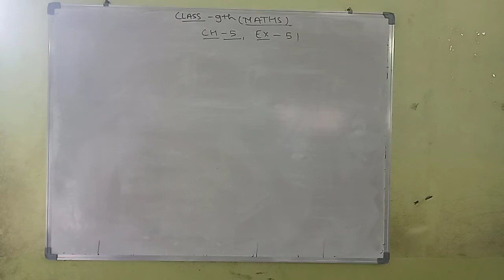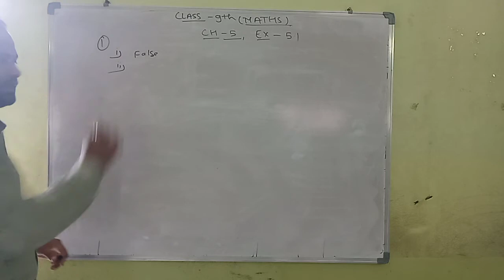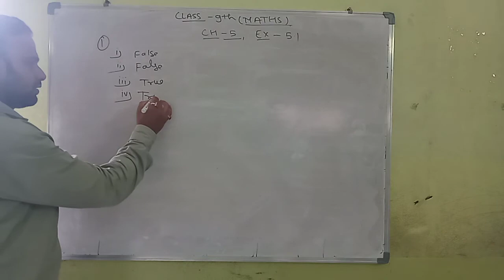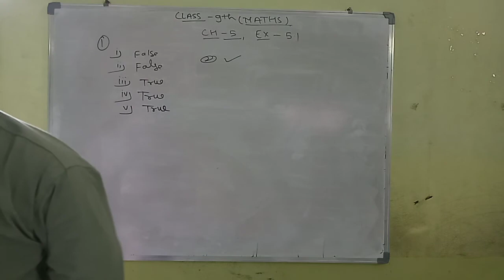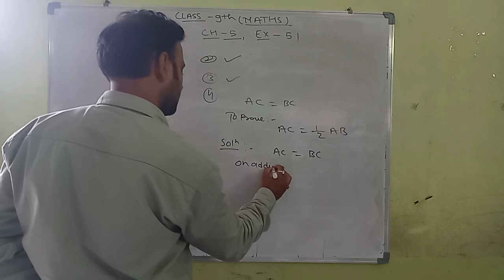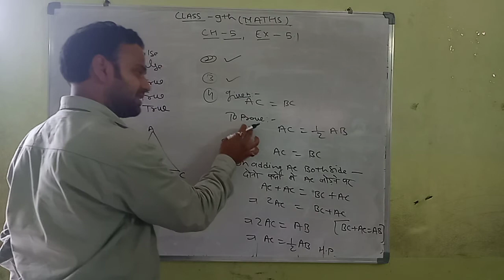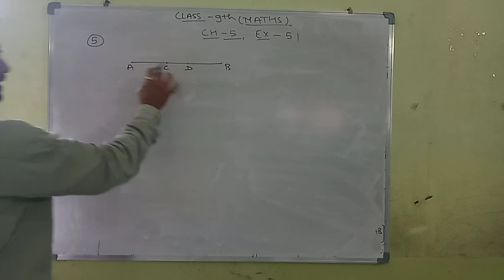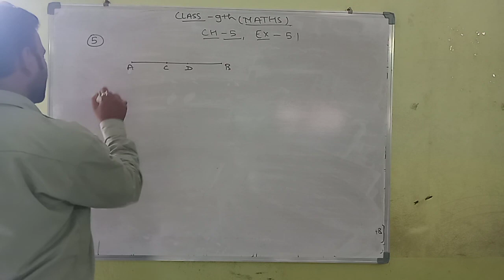MATHS || CLASS 9TH || CHAPTER 5 || INTRODUCTION TO EUCLID'S GEOMETRY || PART - 1 || BY DEEPAK SINGH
Subject - Maths
Class - 9th
Chapter - 5 (Introduction to Euclid's Geometry)
Part - 1